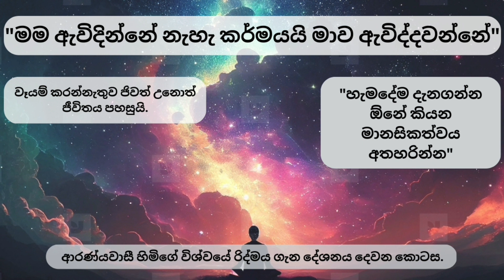"වෑයම් කරන්නැතුව ජිවත් උනොත් ජීවිතය පහසුයි"ආරණ්‍යවාසී හිමිගේ විශ්වයේ රිද්මය ගැන දේශනය දෙවන කොටස.